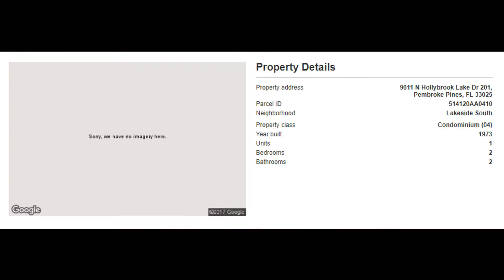9611 N Hollybrook Lake Dr Apt 201, Pembroke Pines,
GREAT OPPORTUNITY FOR INVESTORS! Don't miss out on this opportunity.

9611 N Hollybrook Lake Dr Apt 201, Pembroke Pines, FL 33025

Property Type: Condo
Year Built: 1973
Construction: CBS (Concrete Block Structure)
Living Area: 1021
Multi Unit Info:
Catch this amazing handyman deal before the full remodel construction begins on 9/1/2017! It's valued upwards of $135,000 with a remodel, so you can look forward to that amazing ROI! This unit comes with one of the best views and it's perfectly located in Hollybrook Golf and Tennis Club! It's a corner unit that sits on the 2nd floor and has an elevator! This is an amazing 55+ neighborhood with a restaurant, a golf course, a banquet facility and 7 pools! What are you waiting for? Invest right now on this absolute bargain!